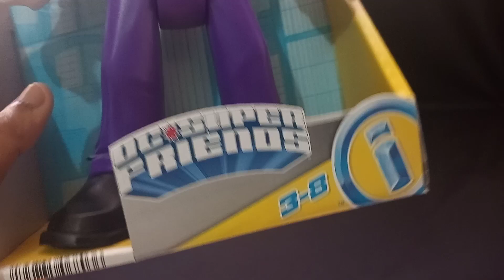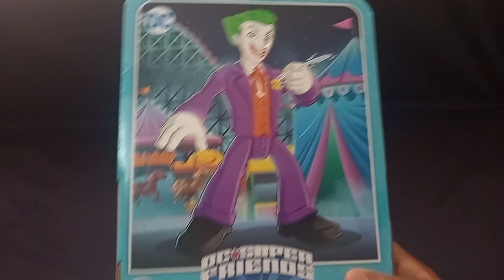The Joker Coringa Imaginext Review BR / Linzarro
•E aí galera do YouTube, no vídeo de hoje vou mostrar pra vocês o Action figure  onde analisamos as articulações, detalhes da figura e os assessórios!

✓ Trazendo um Review e Unboxing com maior qualidade possível pra vocês!